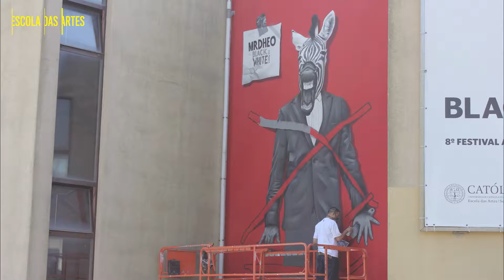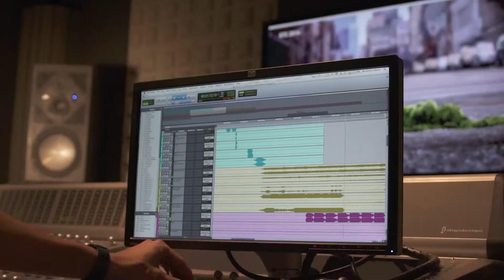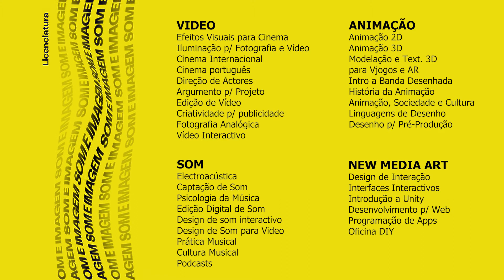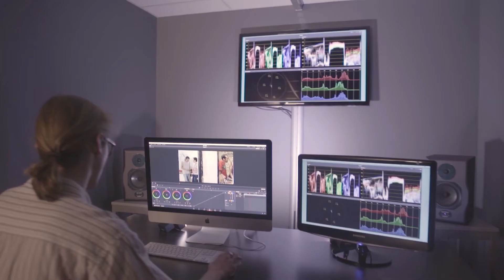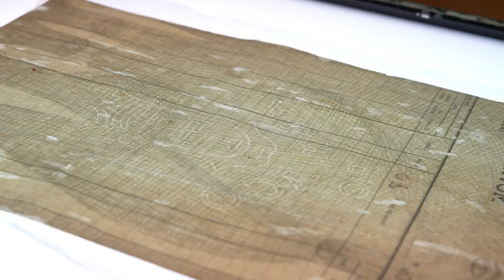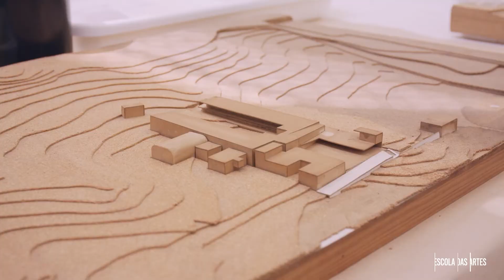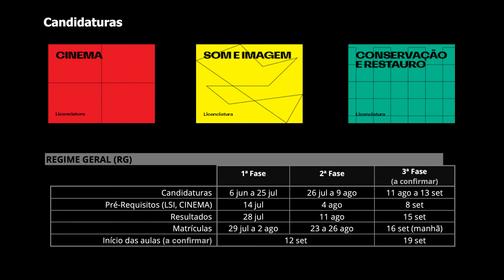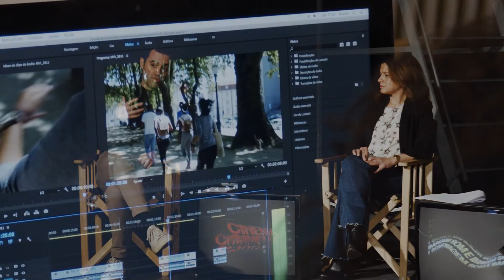Open Day Online 2022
Esta sessão, destinada a alunos do 9º ano e ensino secundário, mas também a encarregados de educação, professores, psicólogos e orientadores vocacionais, será uma oportunidade para esclarecimento de dúvidas acerca do plano curricular, do corpo docente, das saídas profissionais e das formas de acesso. Todos os participantes terão a possibilidade de colocar questões e interagir com os respetivos Coordenadores de curso.

Apresentação da Escola das Artes
Licenciatura em Conservação e Restauro
Licenciatura em Som e Imagem
Licenciatura em Cinema